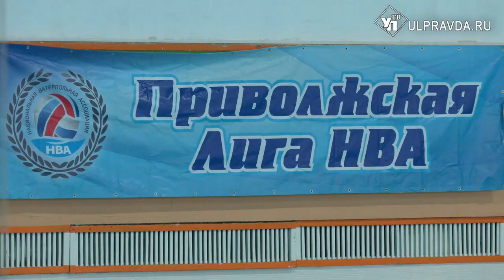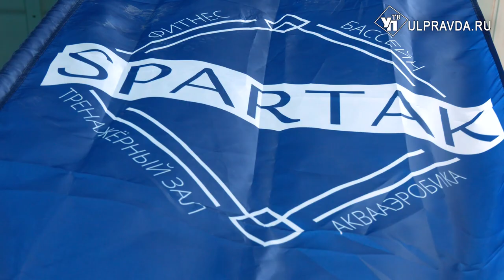Ватерполисты со всего Поволжья открыли сезон в Ульяновске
Первый тур чемпионата Приволжской лиги Национальной Ватерпольной Ассоциации стартовал в Ульяновске. Соревновались шесть команд.